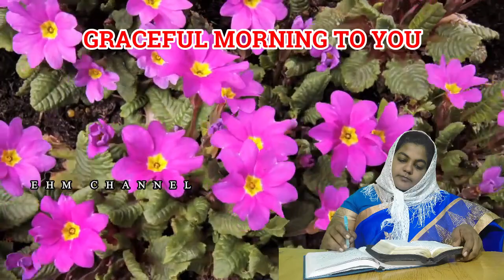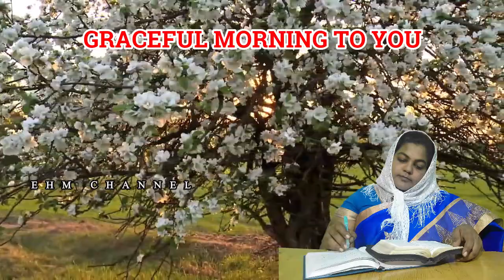SEPTEMBER 14.09.20 / GRACEFUL MORNING TO YOU / EHM CHANNEL / DR. J. ANGEL BEULAH GRACELIN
GRACEFUL MORNING TO YOU